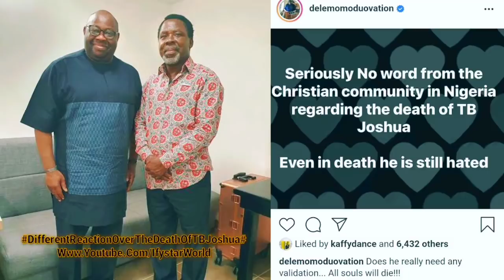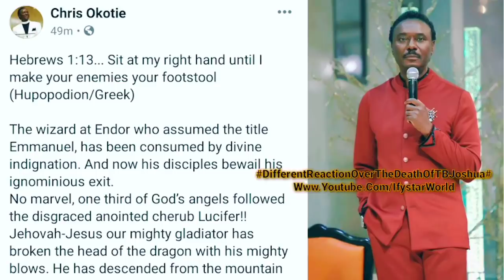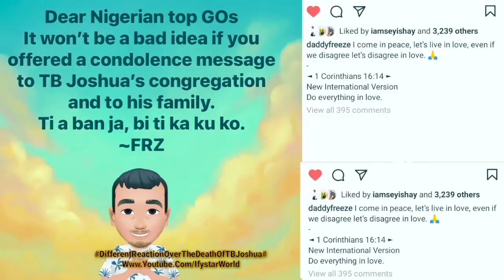My HUSBAND Appeared In My DREAM WEEPING "He KILLED Me" Says TB Joshua As Chris Okotie Mocks..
Still On The Sudden DEMISE Of Prophet TB Joshua.. Concerned People Air Their Personal Opinion on The Death of TB Joshua Which You Can Only Enjoy Today's Celebrity News Update And Be Entertained With Today's Entertaining Entertainment By Not Jump /Dive Into the Comments Section But Do Yourself A Favourable Favour by Humbly Watching The Full Unadulterated Undiluted Raw VIDEO From Beginning To The Very End 🤗🤝❤️💯💋

Prophet TB Joshua LAST WORDS On His SICK HOSPITAL BED in TURKEY Will BREAK Your HEART! R.I.P  Sir!

I Am Not YAHOO BOY WARNS Zubby Michael As He Buys A NEW G- WAGON BRABUS For Himself To Celebrate!

DANCE OF JOY As Zubby Michael SURPRISED Nuella Njubuigbo With BRAND NEW JEEP On Happy New Month!

Uche Ogbodo WEEPS HOT TEARS After Her BABY DADDY Did This During The BABY SHOWER Party With Fun!

Georgina Ibeh In HOT EMOTIONAL TEARS As Massive BIRTHDAY GIFTS Rains On Her From CELEBRITIES & Fans!

FULL VIDEO 👉Regina Daniels Mother SECRETLY MARRYS Her YOUNG LOVER As FEMALE ELDERS Takes BRIDE PRICE

EMOTIONAL Tears Of Joy As Zubby,Yul and Co Gifts CARS to Mummy Ngozi Ezeonu as Birthday GIFTS!

BROKEN and PIECES👉Tribute Of WEEPING WIDOW Of Late PILOT Died In PLANE CRASH! Console Me My GOD!

FORGIVE ME! I MISS YOU Chioma APOLOGIES Davido With New Roll Royce To WEEPING Chioma As They KISS!

Exposed KIDNAPPER Arrested After This Happened As Actor Zubby Michael and Ini Edo BTS of Movie Set!